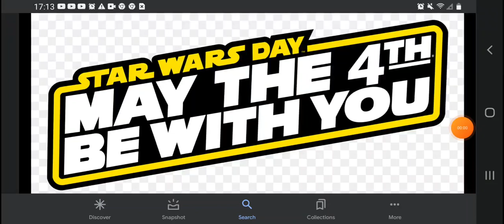Happy Star Wars Day (May The 4th Be With You)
Tomorrow Cinco De Mayo